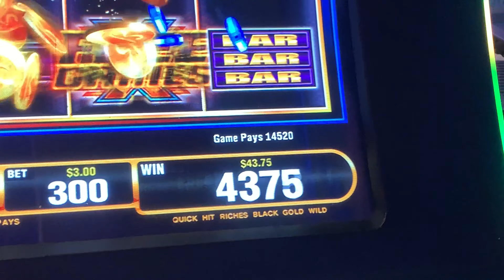Gambling in Biloxi (Vlog #8)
Went on a short family vacation to Biloxi, Mississippi. Got my mom to hate me but I won some money so who cares 😎